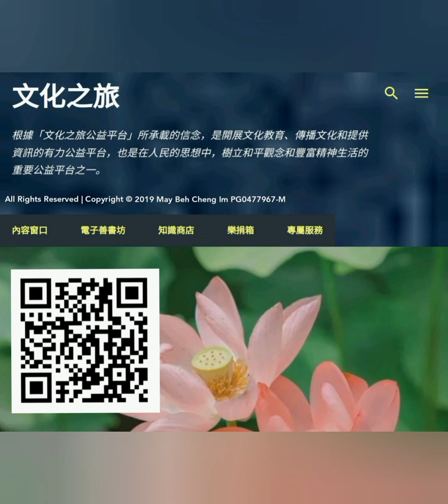有声书：道德经诵读 （第四十一章 ）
《道德经》是阐述顺应天道做事情的方法的。所以，很多符合自然规律运化的行为，都可以在《道德经》中找到理论依据。
顺应自然，必然昌盛。运用《道德经》的理论，以符合自然规律的方法去对待事物，其结果必然是好的。